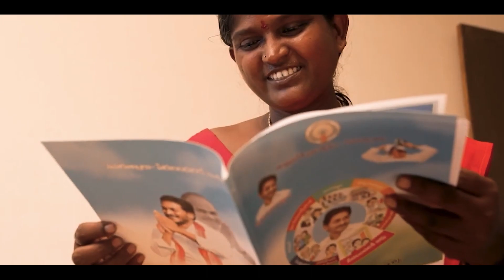కోటిన్నర మందికి నివాసం | YSR Jagananna Colonies | Pedalandariki Illu | CM YSJagan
రాష్ట్రంలో సొంత ఇల్లు లేని పేదలకు జగనన్న ప్రభుత్వం అండగా నిలబడింది. అక్కచెల్లెమ్మల తోబుట్టువుగా పేదలందరికీ ఇళ్లు పథకం కింద వారి కలను సాకారం చేసిన జగనన్న.. ఏకంగా 31 లక్షల ఇళ్ల పట్టాలను పంపిణీ చేసి దేశంలోనే రికార్డు సృష్టించారు.

ఈ రోజు సాయంత్రం 6 గంటలకు ప్రసారమయ్యే 4వ ఎపిసోడ్ " దేశానికే రోల్ మోడల్" తప్పకుండా వీక్షించండి.